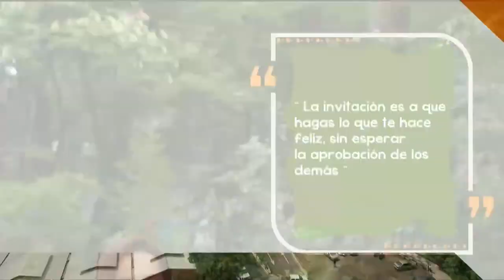Enfermedades respiratorias, alertas y recomendaciones [Mi Parque, Tu Casa] Telemedellín